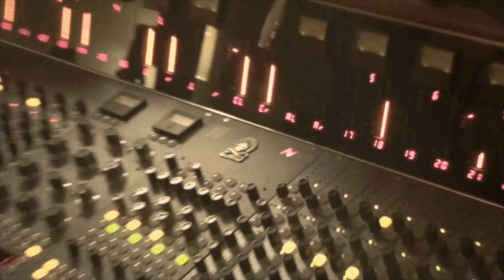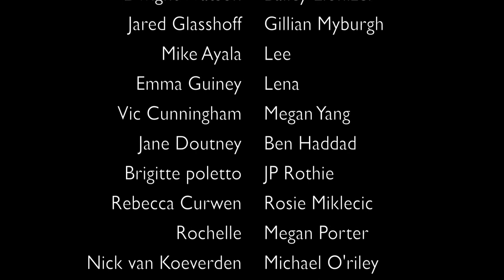Dear Friend by Bonney Read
Here is a BONUS CLIP from our forthcoming EP to be released in March of 2014. It is a combination of live footage captured by Battle of the Bands Australia (check them out, they're amazing and footage taken during our recording trip to Melbourne in November of 2013. We want to specially thank all of our Pozible supporters (your names are all at the back end of the video) and the following businesses for helping us to achieve our dreams

- AMAZING PROJECT MANAGEMENT SOFTWARE FOR CREATIVES

- HUGE SUPPORTERS OF THE AUSSIE MUSIC SCENE

- THE ULTIMATE ONE-STOP-SHOP FOR LESSONS/REHEARSALS/HIRE/INSTRUMENTS IN SYDNEY

- YOU WON'T GET BETTER SOUND ANYWHERE ELSE!